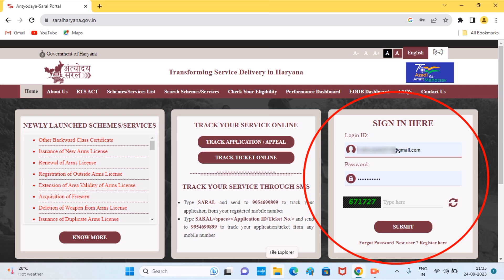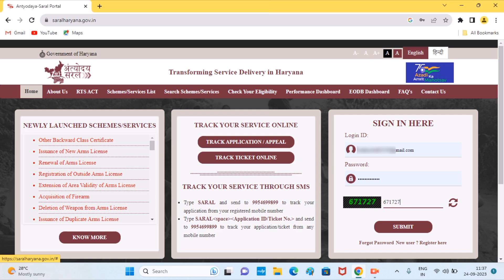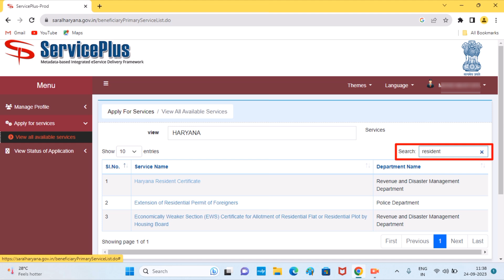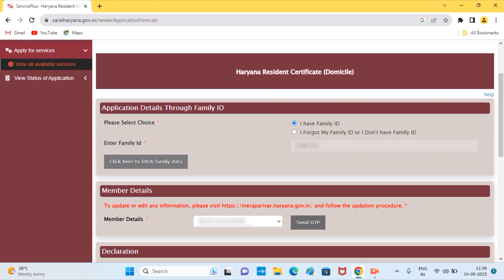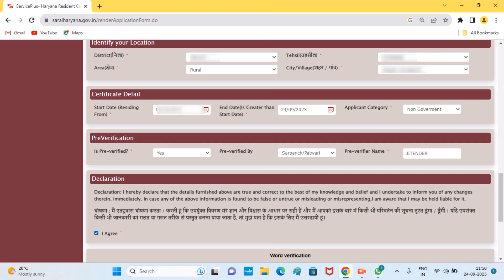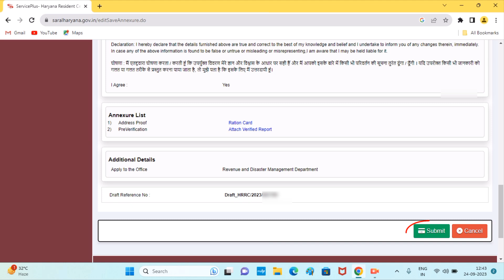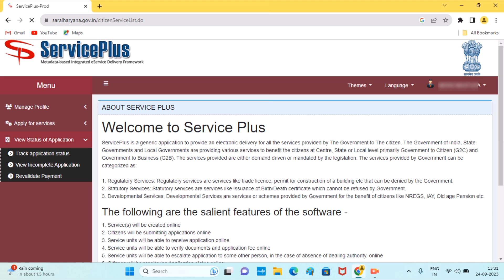How to Apply Haryana Domicile Certificate | Haryana Resident Certificate Apply Online 2025| HR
Hi
    Welcome to Our YouTube Channal Education Basic Information.

About this Video:-Friends Aaj Ki Is Video Me Mene Bataya Hai Ki Aap Resident/Domicile Certificate Kaise Bana Sakte Hai.

1.residence certificate haryana apply online
2.haryana resident certificate kaise apply karen
3.saral haryana se haryana resident certificate kaise banaye
4.haryana resident certificate apply without csc
5.saral portal se domicile certificate kaise banaye
6.resident certificate kaise apply karen
7.niwas praman patra kaise banaye haryana
8.haryana niwas praman patra kaise banaye
9.haryana rihayshi praman patra kaise banaye
10.haryana rihayshi praman patra apply kaise kare
11.haryana rihayshi praman apply process
12.haryana resident certificate bina csc ke kaise apply karen